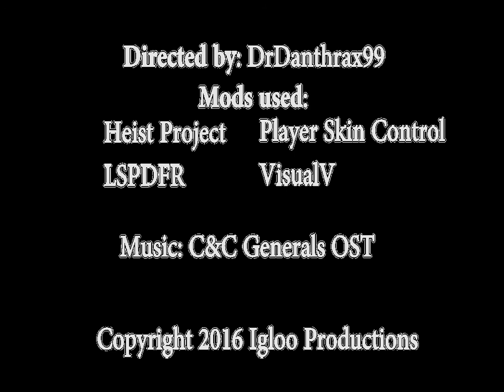The Stockade (GTA V Machinima)